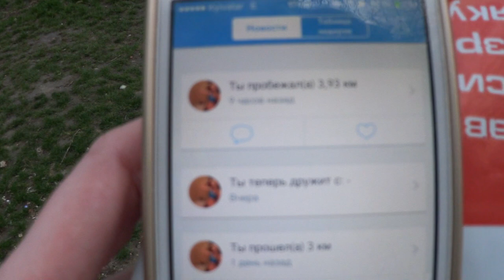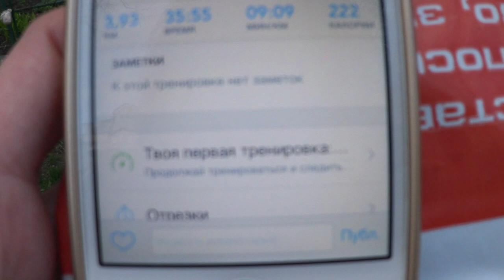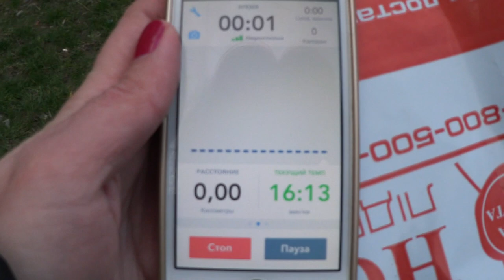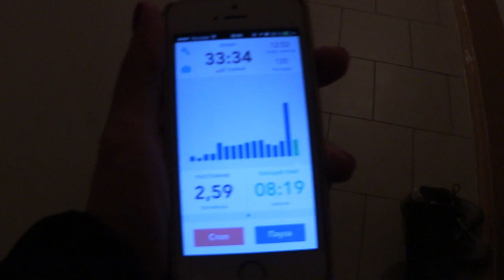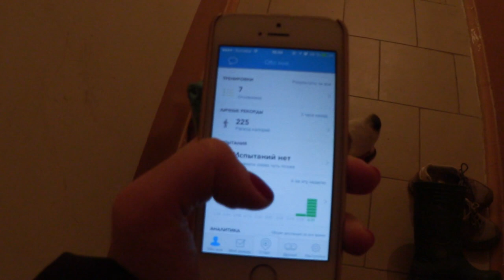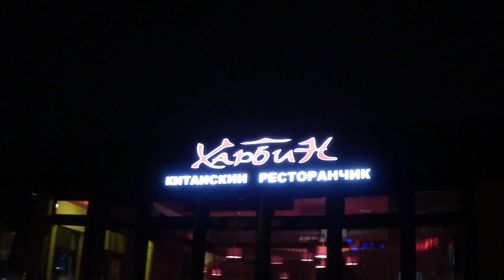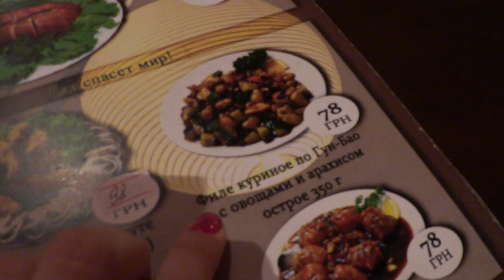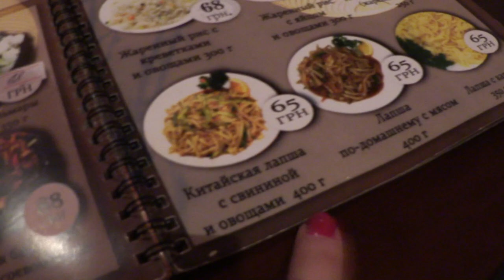Толстеем вместе с Beautybenefits))) Мои тренировки и "диета"